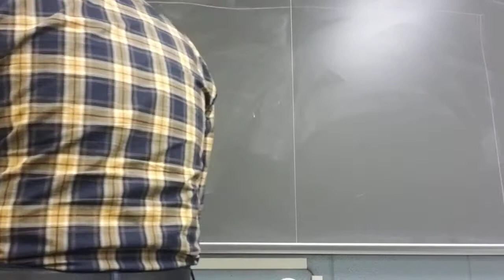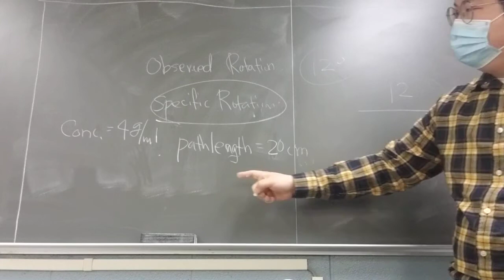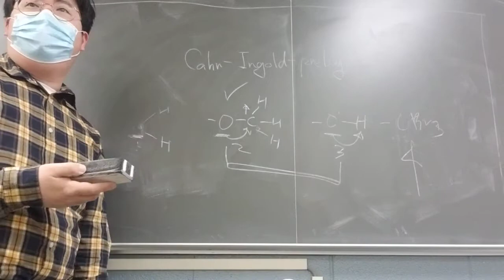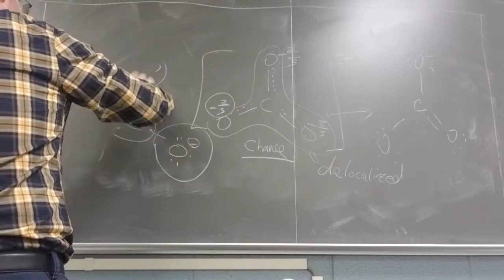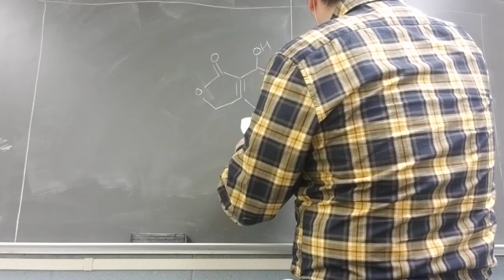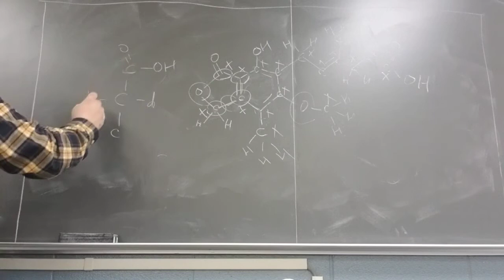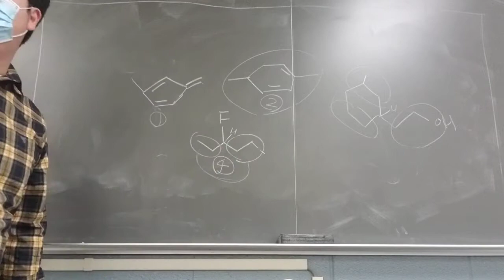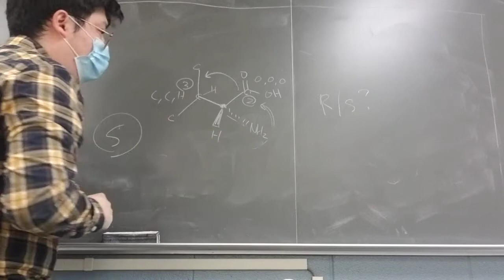2 12 2021 Org I Lecture